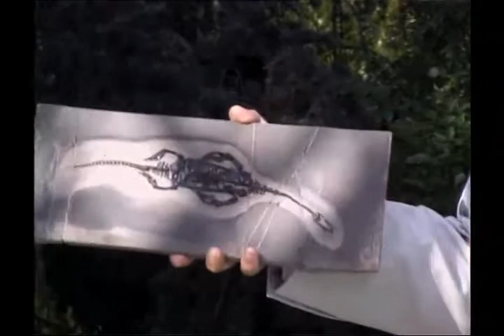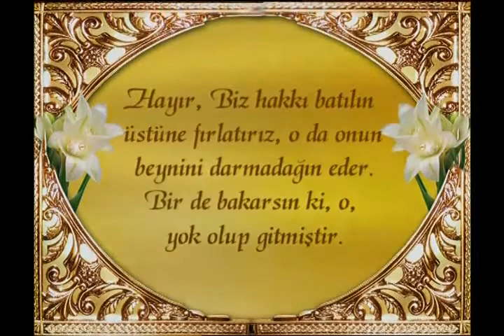210 milyon yıllık kertenkele fosiline bakin!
210 milyon yıllık kertenkele fosiline bakin!